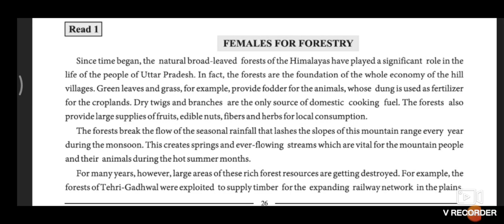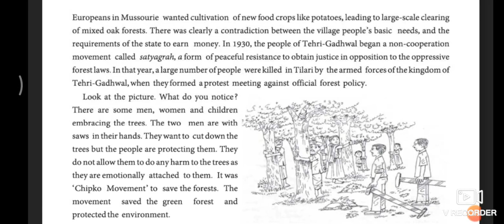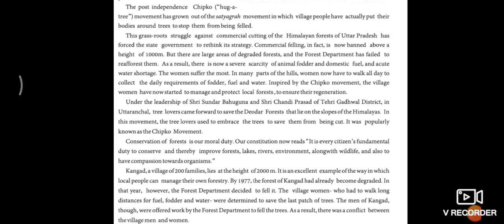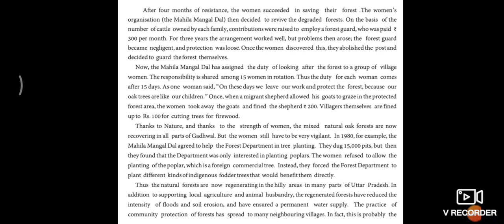Std 11 | English | Unit 3 | Read 1 | Females for Forestry | forum tutorials